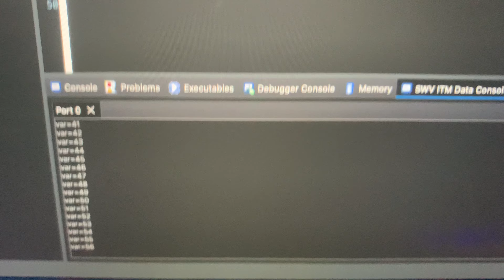nRF24L01 RX Mode Demo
In this video, we are show case the usage of nRF24L01 in RX mode.